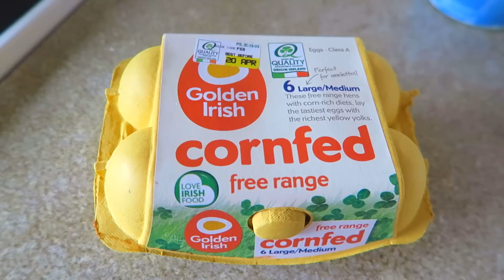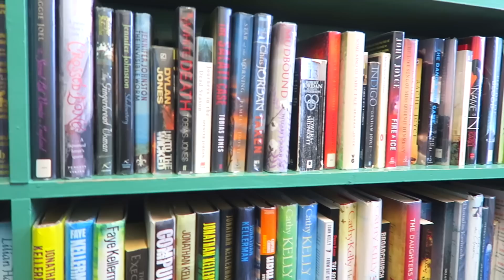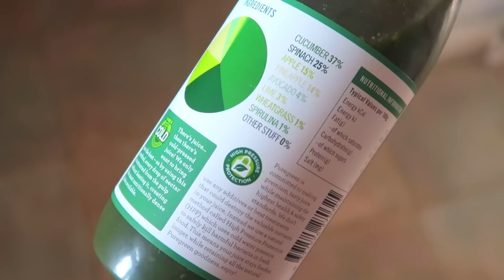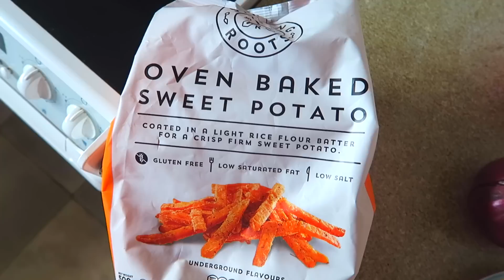My Diet Routine! | Food Diary Friday | Melanie Murphy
Here's an example of how I balance my meals and how much I eat in a day after recovering from eating disorders!

(before I get TONS of comments, yip I've been a vegetarian and even a vegan in the past and I haven't been for a couple of years because in eating disorder recovery for orthorexia and binge eating I was told to stop limiting food groups based on presumptions that certain diets are better for me, etc, and I followed advice from nutritionists and my friend with a degree in nutrition also...I only eat local animal products and the animals in Ireland have much higher quality of life than animals in American factory farms for example. Also, when I was vegan I lost my period and got INSANE cravings for meat all the time - I've read many books and studies and there isn't one diet to fit all people we just gotta do our best with the knowledge we have. I'm very happy with my attitude to food xxx)